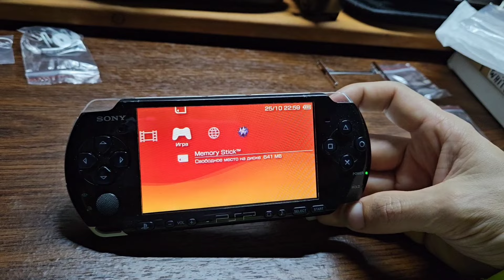VLOG: Делаю ветрозащиту, собираю белую PSP, 25,10,24.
Влог 412, от 25 Октября 2024 года.

Проснулся и начал тестировать петлички и ветрозащиту. Сходили на почту, забрали посылки (два раза) и поехали домой. Написал знакомый, позвал на работу, я всю ночь лапал белую psp 3008.